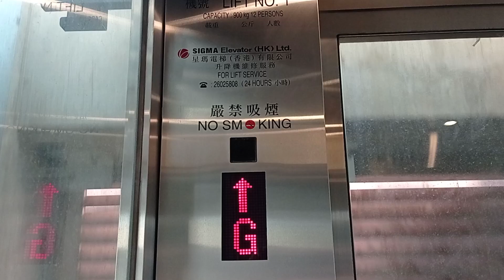彩虹新清水灣道天橋Sigma升降機（1）（只限往上）